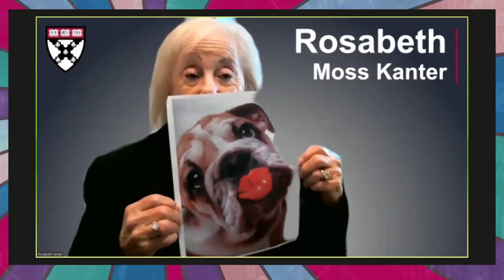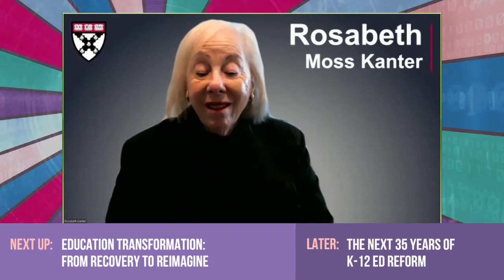Think Outside the Building: Keys to Successful Innovation for Positive Social Impact in Education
"Outside the Building” thinking is the leadership skill of the future. Change-makers and entrepreneurs know that innovation rarely comes from inside the establishment. Incumbents tend to defend past decisions, don’t readily embrace change, and get stuck in the past, the status quo, or both. Innovators lead by creating new models for solutions that work across sectors and silos. The stories of these men and women show how they've reinvented the system through innovations in education, climate change, or technology. They level social divides, and forge path-breaking models propelled by their bold dreams conveyed in compelling narratives; the hustle to mobilize allies for effective cross-sector collaborations; and the resilience to overcome inevitable resistance to change. Innovators persist or pivot when they encounter “Kanter’s Law” (that everything can look like a failure in the middle), and they build a new ecosystem that can and does change the world.

Speaker: Rosabeth Moss Kanter